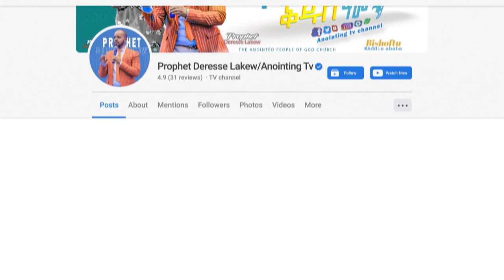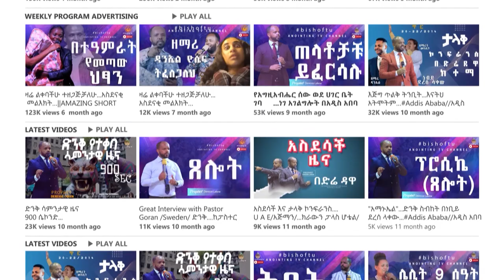ስኬት... ሊታይ የሚገባው ድንቅ መልእክት...ስሙት...||MAN OF GOD PROPHET DERESSE LAKEW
ADDRESS
BISHOFTU-DEBREZEIT
/ETHIOPIA/